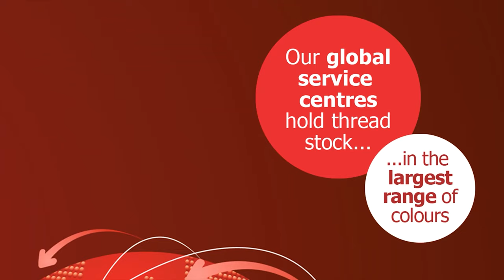Coat and leather jacket button attachment machine (bat 15)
The latest  coat and leather jacket button attachment machine from MMS. Backing button option. Simple shank height adjustment. Seamless tandem use with our buttonfuse range. Perfect button attachment for any coat or jacket.